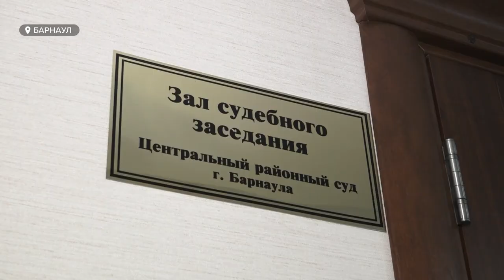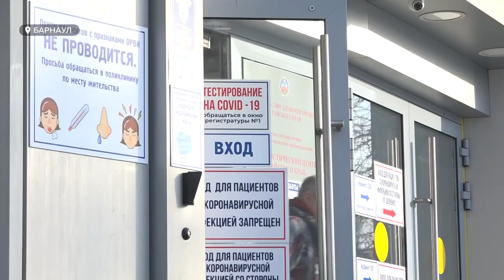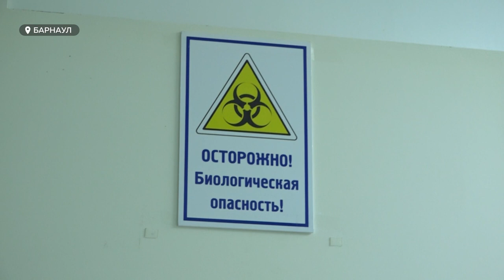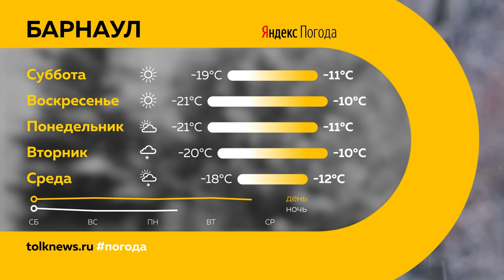«День с Толком». 04.02.2022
Смотрите в выпуске:
- Не прошло и суток после нашего сюжета. Пенсионеров из зловонной квартиры забрали в больницу
- Пока не построят новую ТЭЦ. Власти придумали, как удержать на плаву уже существующую в Яровом
- Чистая и красная. Как сейчас ведут прием в Диагностическом центре края?

00:00 Анонс
00:48 Врачи забрали пенсионеров, которые могли бы сгнить в своей квартире
02:44 Очередное судебное заседание по делу о смерти 40-летнего Павла Рохлова
04:58 Диагностический центр
07:22 Барнаульский завод
09:21 ТЭЦ в Яровом
11:42 С начала года в огне в Алтайском крае погибли 34 человека
13:05 Кавер-бэнд «Квинта»
17:09 В Пекине официально открылась  зимняя Олимпиада
18:03 Прогноз погоды